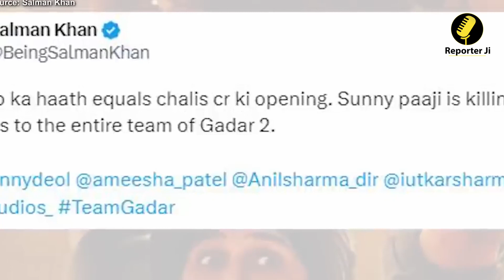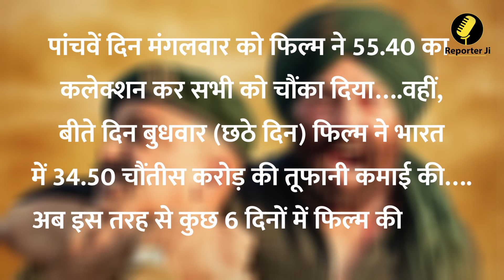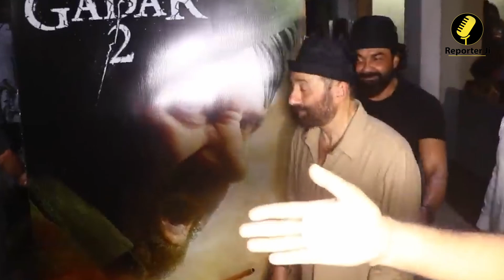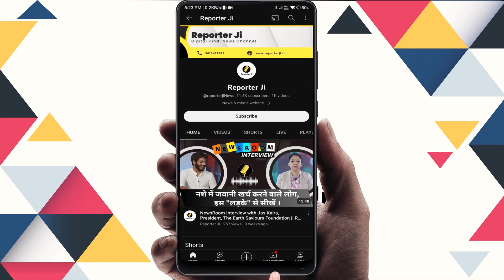गदर 2 ने बॉक्स ऑफिस पर मचाई सुनामी, छठे दिन ताबड़तोड़ कलेक्शन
बॉलीवुड एक्टर सनी देओल की फिल्म ‘गदर 2’ ने सिनेमाघरों में तहलका मचा दिया है…..फिल्म बीते 11 अगस्त को रिलीज हुई थी….रिलीज के 6 दिन गुजर जाने के बाद भी फिल्म ताबड़तोड़ कमाई कर रही है Reporter Ji